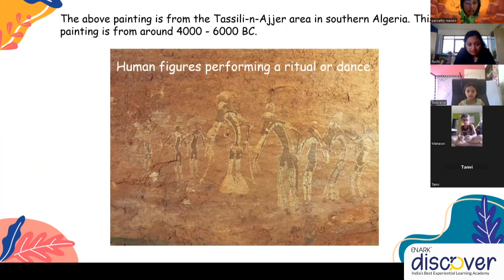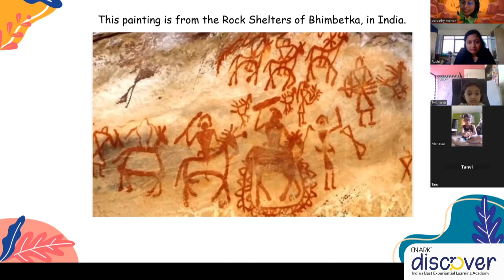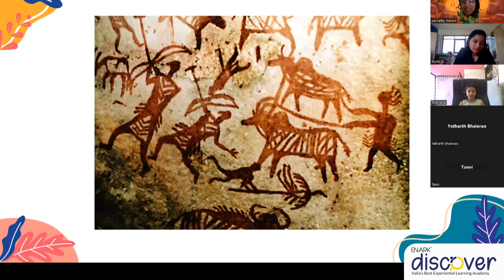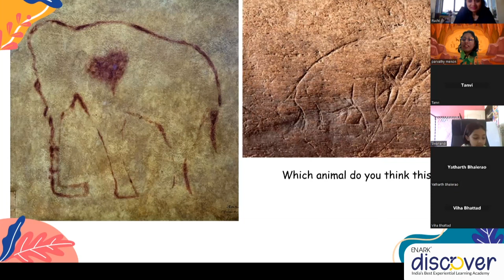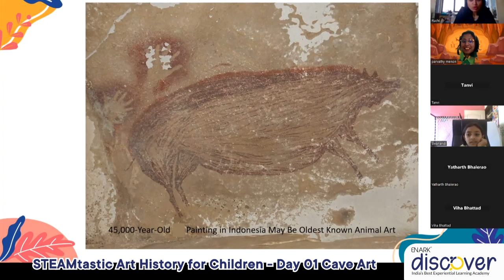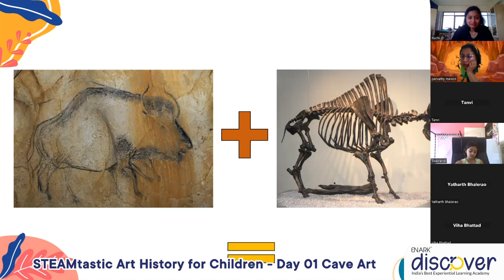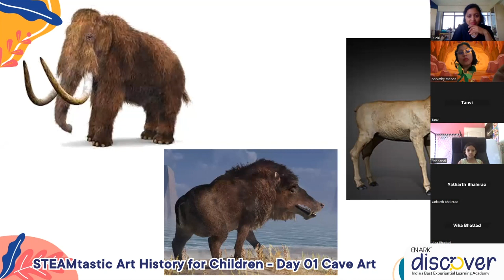Art History Workshop | Day 01 - Cave Art | ENARK Discover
Art History Workshop for Children's | Day 01 - Cave Art | ENARK Discover